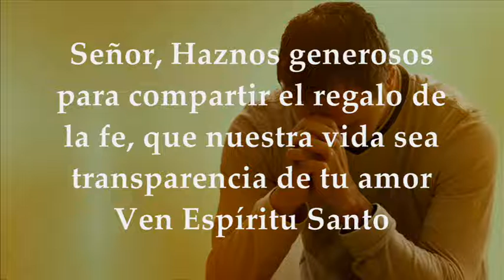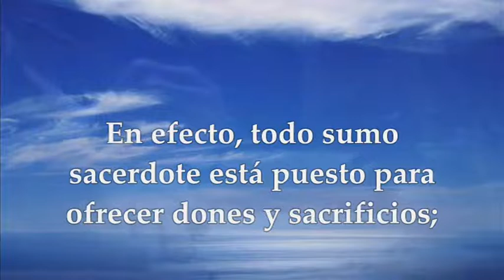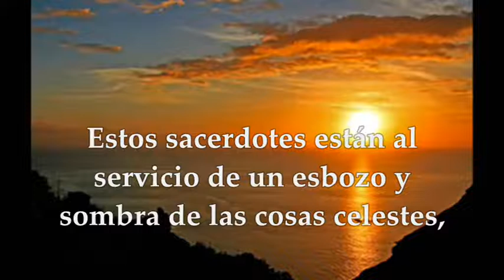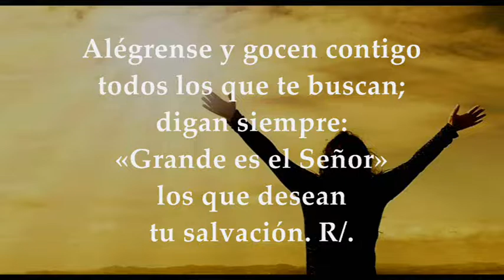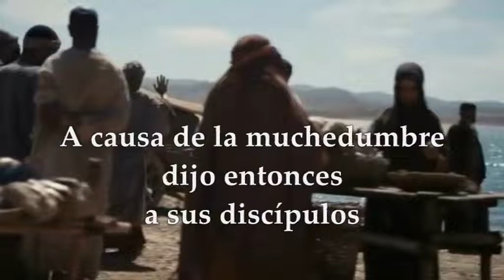JUEVES ENERO 21 DE 2021 LECTURAS EUCARISTÍA EVANGELIO MARCOS 3,7-12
Activa las notificaciones para que no te pierdas ningún video EVANGELIO Y LECTURAS EUCARISTÍA JUEVES ENERO 21 DE 2021 JUEVES II SEMANA TIEMPO ORDINARIO CICLO B Primera Lectura: Hebreos 7,25–8,6 Salmo 39,7-8a.8b-9.10.17 R/. Aquí estoy, Señor, para hacer tu voluntad Evangelio según San Marcos 3,7-12
JUEVES DE LA SEGUNDA SEMANA
Primera Lectura: Presentó sacrificios de una vez para siempre, ofreciéndose a sí mismo
Lectura de la carta a los Hebreos  7, 25-8, 6
Hermanos: Jesús puede salvar definitivamente a los que se acercan a Dios por medio de él, pues vive siempre para interceder a favor. de ellos
Y tal convenía que fuese nuestro sumo sacerdote: santo, inocente, sin mancha, separado de los pecadores y encumbrado sobre el cielo.
Él no necesita ofrecer sacrificios cada día como los sumos sacerdotes, que ofrecían primero por los propios pecados, después por los del pueblo, porque lo hizo de una vez para siempre, ofreciéndose a sí mismo.
En efecto, la ley hace sumos sacerdotes a hombres llenos de debilidades. En cambio, la palabra del juramento, posterior a la ley, consagra al Hijo, perfecto para siempre.
Esto es lo principal de todo el discurso: Tenemos un sumo sacerdote que está sentado a la derecha del trono de la Majestad en los cielos y es ministro del Santuario y de la Tienda verdadera, construida por el Señor y no por un hombre. En efecto, todo sumo sacerdote está puesto para ofrecer dones y sacrificios; de ahí la necesidad de que también Jesús tenga algo que ofrecer. Ahora bien, si estuviera en la tierra, ni siquiera sería sacerdote, habiendo otros que ofrecen los dones según la Ley.
Estos sacerdotes están al servicio de un esbozo y sombra de las cosas celestes, según el oráculo que recibió Moisés cuando iba a construir la tienda: «Mira», le dijo Dios, «te ajustarás al modelo que te fue mostrado en la montaña». Mas ahora a Cristo le ha correspondido un ministerio tanto más excelente cuanto mejor es la alianza
de la que es mediador: una alianza basada en promesas mejores. Salmo 39, 7-8a. 8b-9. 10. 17
R/. Aquí estoy, Señor, para hacer tu voluntad
Tú no quieres sacrificios ni ofrendas, y, en cambio, me abriste el oído;
no pides sacrificio expiatorio, entonces yo digo: «Aquí estoy». R/.
« - Como está escrito en mi libro - para hacer tu voluntad.
Dios mío, lo quiero, y llevo tu ley en las entrañas». R/.
He proclamado tu justicia ante la gran asamblea;
no he cerrado los labios: Señor, tú lo sabes. R/.
Alégrense y gocen contigo todos los que te buscan;
digan siempre: «Grande es el Señor», los que desean tu salvación. R/.
Evangelio: Los espíritus inmundos gritaban: «Tú eres el Hijo de Dios», pero él les prohibía que lo diesen a conocer.”
En aquel tiempo, Jesús se retiró con sus discípulos a la orilla del mar, y lo siguió una gran muchedumbre de Galilea. Al enterarse de las cosas que hacia, acudía mucha gente de Judea, de Jerusalén, Idumea, Transjordania y cercanías de Tiro y Sidón. Encargó a sus discípulos que le tuviesen preparada una barca, no lo fuera a estrujar el gentío.
Como había curado a muchos, todos los que sufrían de algo se le echaban encima para tocarlo. Los espíritus inmundos, cuando lo veían, se postraban ante él y gritaban: «Tú eres el Hijo de Dios». Pero él les prohibía severamente que lo diesen a conocer.